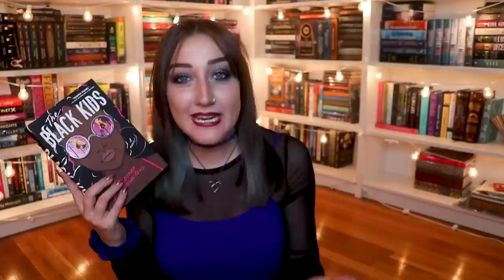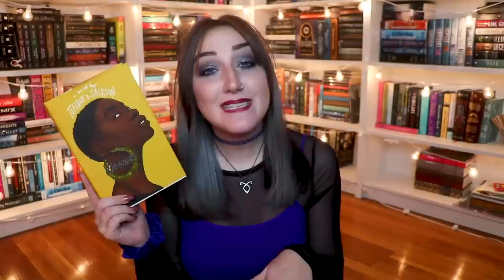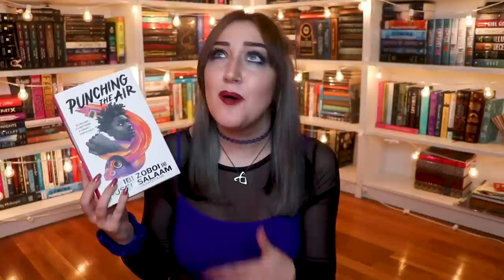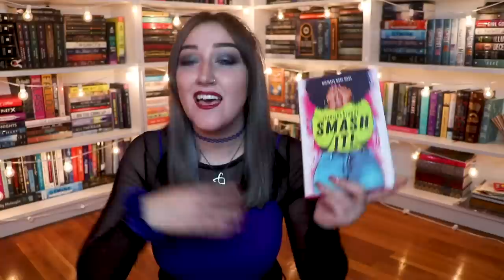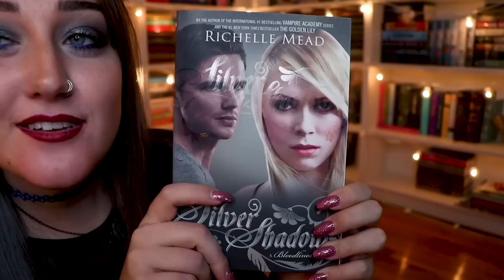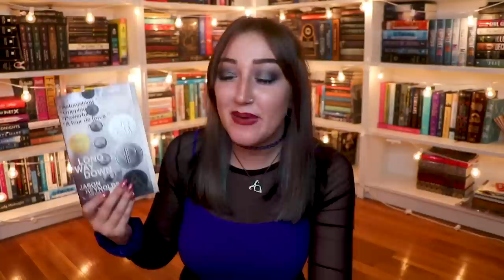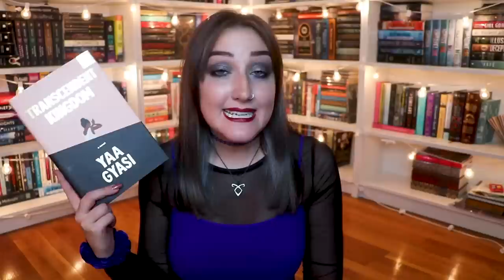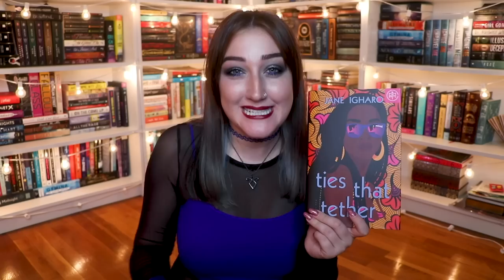THESE BOOKS WERE MADE FOR HAULIN'.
- books mentioned -

- social media -
tw: @emmmabooks

// Looking to buy books with FREE international shipping?

This video contains:
-book(s) or product(s) I was sent for free by the company in exchange for a feature [ x ]
-book(s) or product(s) I was paid by the company in exchange for a feature [  ]